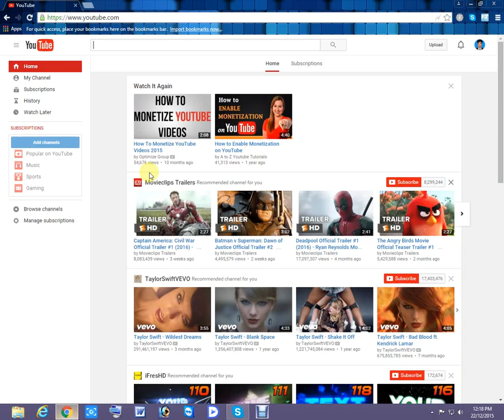How to log in facebook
This video can help you for how to log in facebook.